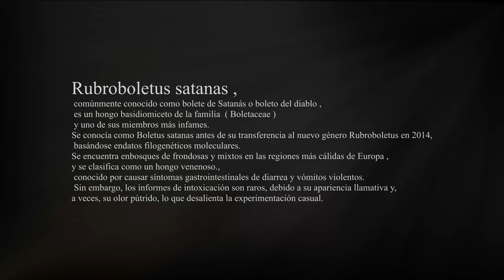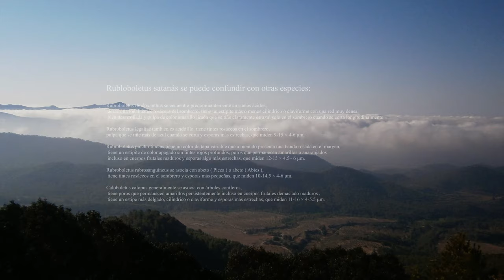Rubroboletus satanas - boletus satanas -(214k60f)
B/s: "Concierto para guitarra en La Mayor "-Vivaldi-"-1º Mov -Guitarra Fernando Espí
Rubroboletus satanas, comúnmente conocido como boleto de Satanás o boleto del diablo
Especies similares
El boletus de Satanás se puede confundir con otras especies:
Rubroboletus rhodoxanthus        se encuentra predominantemente en suelos ácidos, desarrolla tintes rosáceos en el sombrero, tiene un estípite más o menos cilíndrico o claviforme con una red muy densa, bien desarrollada y pulpa de color amarillo limón que se tiñe claramente de azul solo en el sombrero cuando se corta longitudinalmente .
Rubroboletus legaliae         también es acidófilo, tiene tintes rosáceos en el sombrero, pulpa que se tiñe más de azul cuando se corta y esporas más estrechas, que miden 9-15 × 4-6 μm.
Rubroboletus pulchrotinctus        tiene un color de tapa variable que a menudo presenta una banda rosada en el margen, tiene un estípite de color apagado sin tintes rojos profundos, poros que permanecen amarillos o anaranjados incluso en cuerpos frutales maduros y esporas algo más estrechas, que miden 12-15 × 4.5– 6 μm.
Rubroboletus rubrosanguineus        se asocia con abeto ( Picea ) o abeto ( Abies ), tiene tintes rosáceos en el sombrero y esporas más pequeñas, que miden 10-14,5 × 4-6 μm.
Caloboletus calopus         generalmente se asocia con árboles coníferos, tiene poros que permanecen amarillos persistentemente incluso en cuerpos frutales demasiado maduros , tiene un estipe más delgado, cilíndrico o claviforme y esporas más estrechas, que miden 11-16 × 4-5.5 μm.
Distribución y hábitat
Rubroboletus satanas se distribuye ampliamente por toda la zona templada. En Europa , ocurre principalmente en las regiones del sur y es raro o está ausente en los países del norte. Fructifica en verano y principios de otoño en bosques cálidos, latifoliados y mixtos, formando asociaciones ectomicorrízicas con el roble ( Quercus ) y el castaño ( Castanea ), con preferencia por los suelos calcáreos.

English
Rubroboletus satanas, known as Satan's ticket or devil's ticket
Similar species
The boletus of Satan can be confused with other species:
Rubroboletus rhodoxanthus is predominantly found in acidic soils, develops pinkish tints on the cap, has a more or less cylindrical or claviform stipe with a very dense, well-developed network and lemon-yellow pulp that is clearly stained blue only on the cap when is cut lengthwise.
Rubroboletus legaliae is also acidophilic, has pinkish tints on the cap, pulp that turns more blue when cut, and narrower spores, measuring 9-15 × 4-6 μm.
Rubroboletus pulchrotinctus has a variable cap color that often features a pink band on the margin, a dull colored stipe without deep red casts, pores that remain yellow or orange even in mature fruit bodies, and somewhat narrower spores, measuring 12 - 15 × 4.5–6 μm.
Rubroboletus rubrosanguineus is associated with fir (Picea) or fir (Abies), has pinkish tints on the cap and smaller spores, measuring 10-14.5 × 4-6 μm.
Caloboletus calopus is generally associated with coniferous trees, it has pores that remain persistently yellow even in overripe fruit bodies, it has a thinner, cylindrical or claviform stipe, and narrower spores, measuring 11-16 × 4-5.5 μm.

Rubroboletus satanas is widely distributed throughout the temperate zone. In Europe, it occurs mainly in southern regions and is rare or absent in northern countries. It bears fruit in summer and early autumn in warm, broadleaf and mixed forests, forming ectomycorrhizal associations with oak (Quercus) and chestnut (Castanea), with a preference for calcareous soils.